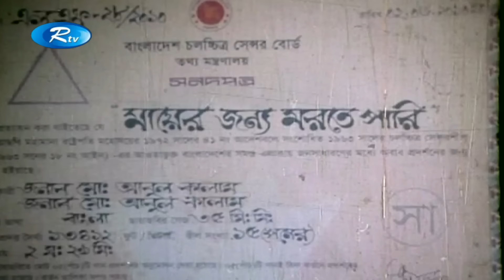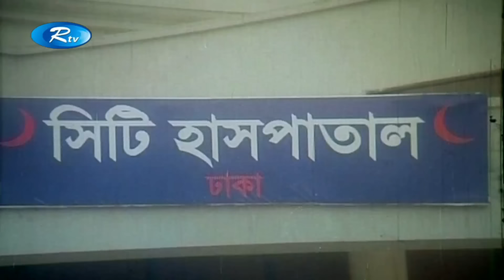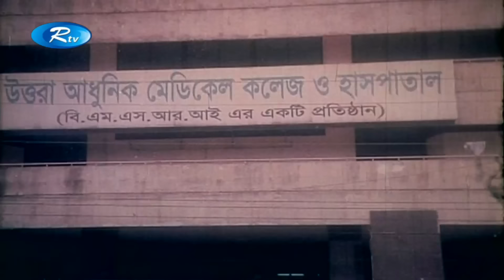Mayer Jonno Morte Pari -মায়ের জন্য মরতে পারি | Maruf | Sahara | Bangla Full Movie | Rtv Movies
Movie : Ma Er Jonno Morte Pari -মায়ের জন্য মরতে পারি

Ma Er Jonno Morte Pari -মায়ের জন্য মরতে পারি
cast : Maruf, Sahara

- Team RTV